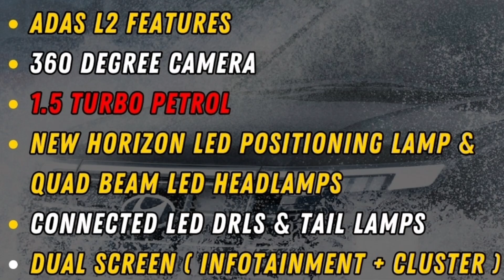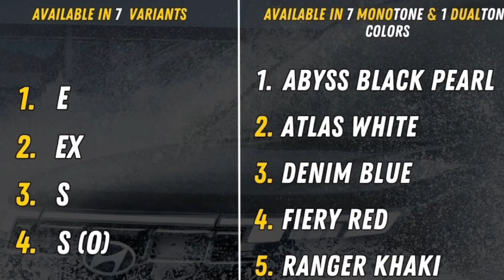New Hyundai Creta 2024|Real Suv|Top Selling Suv|Macho Car|70+New Features creta creta2024 facelift#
Hey Guys,

New Review Video On  New Hyundai Creta 2024 Complete Review is up

car review
car love